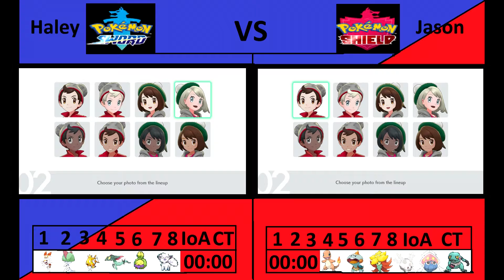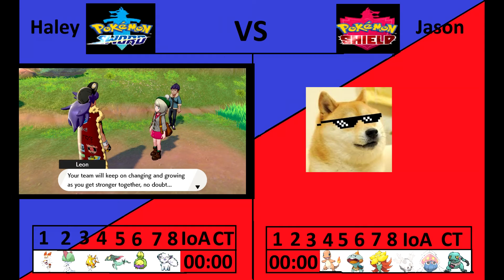test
I'll say for having never edited something like before it turned out great, I understand this game is rated E for everyone my commentary is for teens and young adults this video is meant for teens and young adults
3DS Friend code 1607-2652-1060 IGN Jason